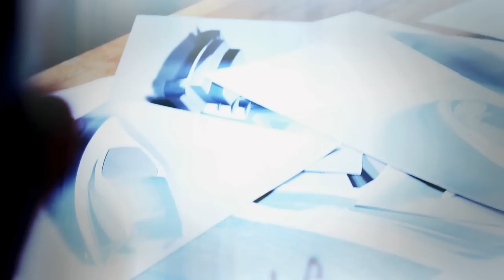SILVER ARROWS MARINE Mercedes Benz Style